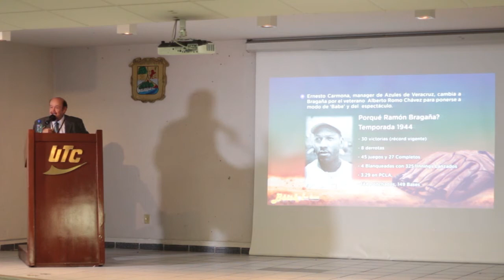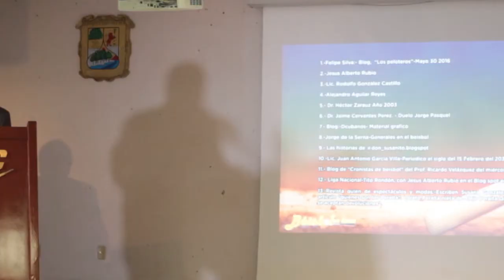CONFERENCIA PEPE MONTERREY GZZ VER 01 26 09 2016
conferencia desde la UTC de Ramos Arizpe  Coah. sobre la historia del beisbol mexicano